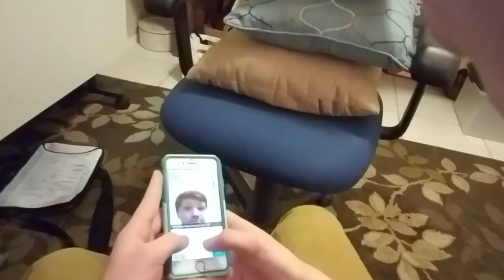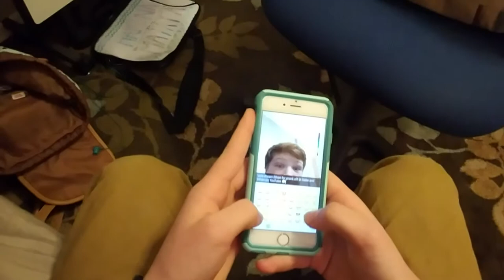How well does my brother know me